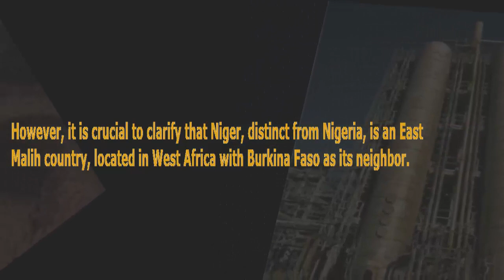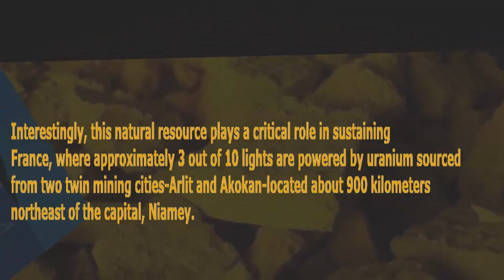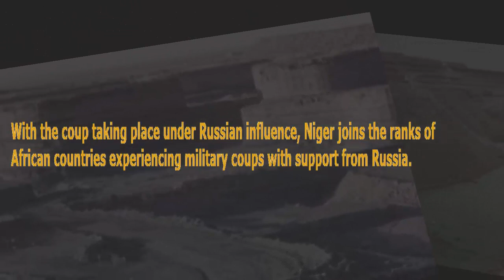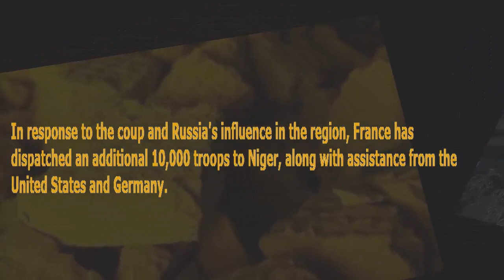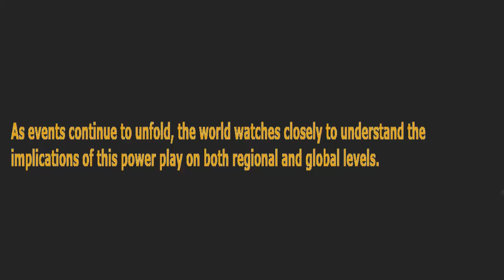The Russian Influence in Niger: Unveiling the Geopolitical Struggle for Resources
In a surprising turn of events, the Russian flag was seen flying over Niger yesterday, indicating a notable shift in the geopolitical landscape. However, it is crucial to clarify that Niger, distinct from Nigeria, is an East Malih country, located in West Africa with Burkina Faso as its neighbor. It was formerly a French colony and gained independence in 1960. Despite claims of being a pro-France nation, Niger's vast natural resources, including uranium, continue to be held by France. Recently, the nation faced a coup, believed to be orchestrated with Russian influence, further highlighting the complex power dynamics at play.

The Geopolitical Struggle for Resources

Niger's significance on the global stage cannot be underestimated, mainly due to its vast reserves of uranium. Interestingly, this natural resource plays a critical role in sustaining France, where approximately 3 out of 10 lights are powered by uranium sourced from two twin mining cities—Arlit and Akokan—located about 900 kilometers northeast of the capital, Niamey.

The Coup in Niger

In a meticulously organized coup, the presidential palace in Niger was surrounded and overrun by a well-coordinated group of protesters, numbering not more than a couple of thousand. This indicates that the coup was not an impromptu act but rather a thoroughly planned orchestration. During the coup, the Russian flag was seen flying beneath the Nigerien flag, signifying the people's alliance with Russia and their support for Putin as a source of national security.

The protesters demanded a "win-win" sharing of Niger's natural resources and wealth, ensuring they are not exploited by Western powers, particularly France. This highlights a growing sentiment in Niger for national pride and sovereignty.

The Role of Russia

With the coup taking place under Russian influence, Niger joins the ranks of African countries experiencing military coups with support from Russia. Recent years have witnessed Mali and Burkina Faso also falling under Russian-backed military actions. This is a significant development in the geopolitical arena, especially given Russia's concurrent aggression against Ukraine.

France's Response

In response to the coup and Russia's influence in the region, France has dispatched an additional 10,000 troops to Niger, along with assistance from the United States and Germany. The presence of these foreign troops serves as the last line of defense for Niger, a pro-West African nation that is unwilling to be labeled as a puppet state.

Conclusion

The recent coup in Niger, driven by Russian influence, unveils a complex geopolitical struggle for control over the country's valuable resources, particularly uranium. With Russian involvement in the region expanding and France's concerns over the security of its uranium supply, the situation in Niger remains tense and uncertain. As events continue to unfold, the world watches closely to understand the implications of this power play on both regional and global levels.